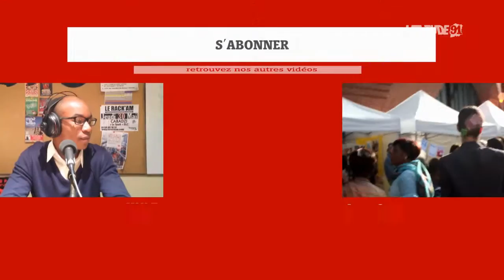ITW VIDEO de Dimitri Clairet de "Youngo"